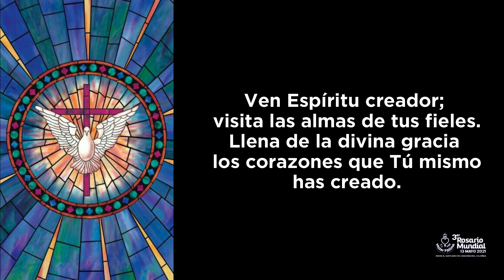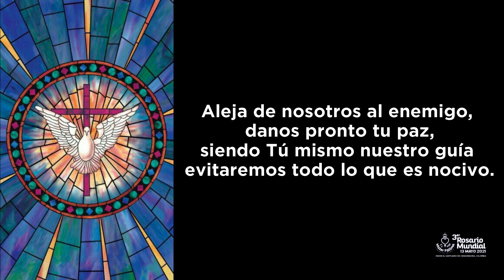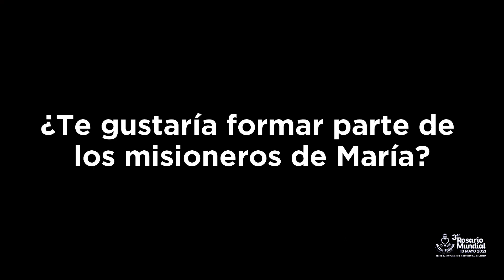Consagración al Sagrado Corazón de Jesús y al Inmaculado Corazón de María Día 8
*ESTE VIDEO ES CORTESÍA DE MATER FÁTIMA INTERNACIONAL*

Queridos hermanos en el amor de Jesús, Maria y José: Con gran alegría MATER FATIMA los invita a prepararse para la Consagración , iniciamos Sábado 10 de marzo y finalizaremos el día 13 de mayo con el Santo Rosario Mundial y la Consagración a los tres corazones. Para todos los efectos tendremos a su disposición 4 posibilidades:

1. Las personas que quieran consagrarse por primera vez. Esta preparación será con el método de San Luis María Grignion de Montfort por 33 días.

2. Las personas que ya se consagraron y quieran renovar la Consagración, tendrán los 33 días a un glorioso amanecer.

3. Los Misioneritos de Maria de Mater Fatima invitan a los niños (hijos, nietos, sobrinos y amigos) a vivir una bella preparacion para esas edades.

4- Preparacion en vivo todos los días con el Padre Hector Ramirez a las 9:00 pm , después del Santo Rosario. Te recomendamos entrar a nuestro canal de YouTube y activar la alarma para acceder fácilmente a cada una las posibilidades mencionadas .

HAGAMOS SONREÍR A LA SAGRADA FAMILIA❤️